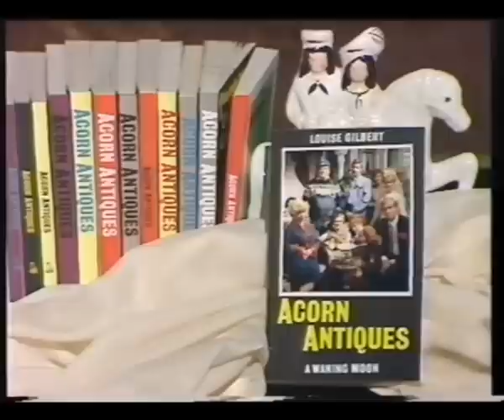Victoria Wood As Seen On TV Acorn Antiques Book Steinway Piano